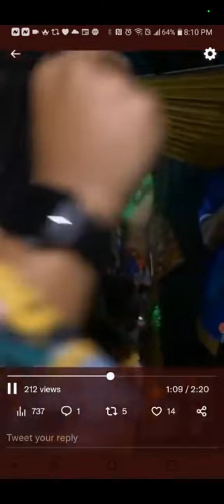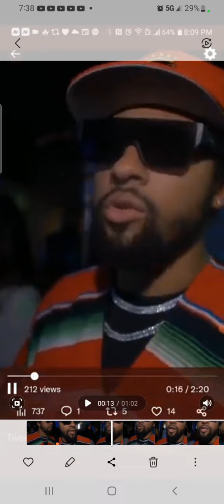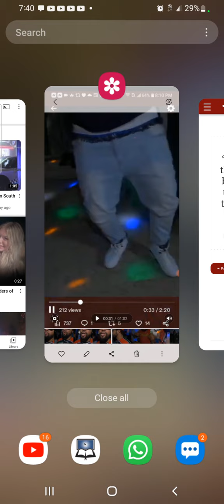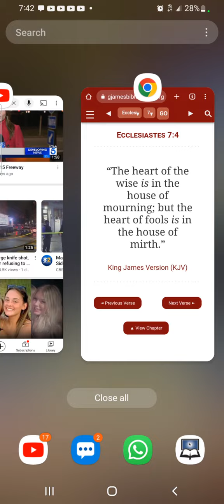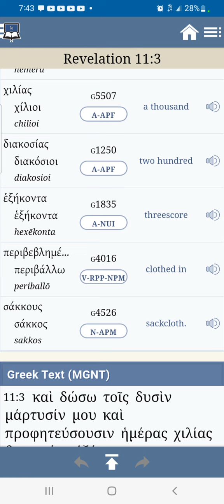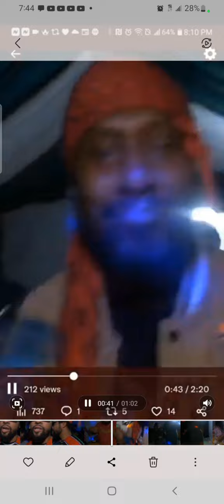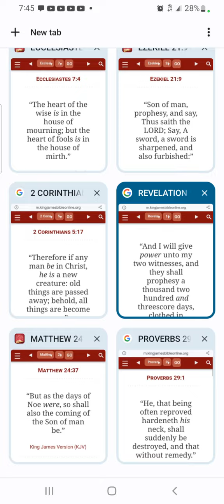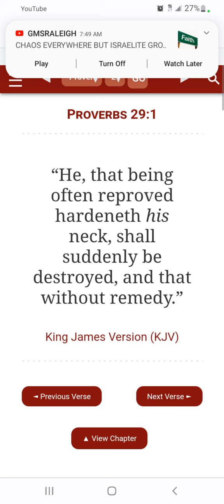BLACK HEBREW ISRAELITE PARTYS🥳